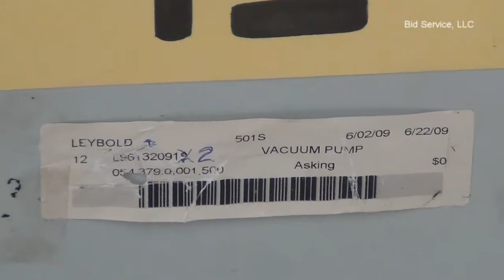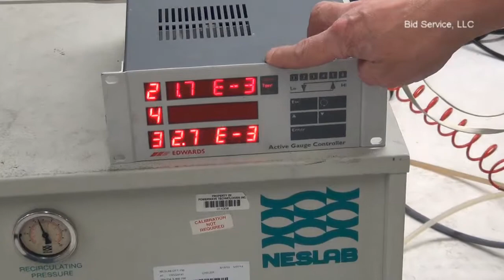Leybold 501S Dry Pump #54379